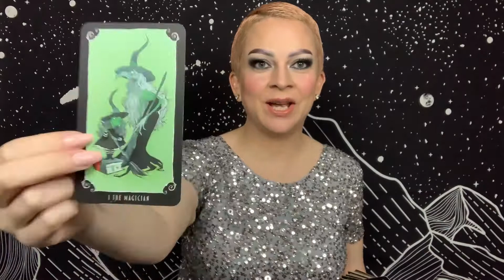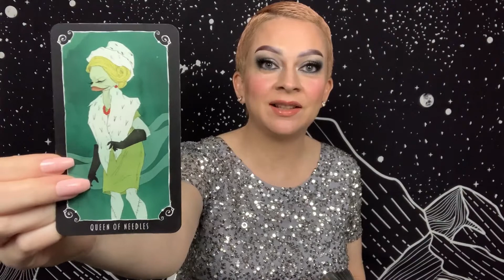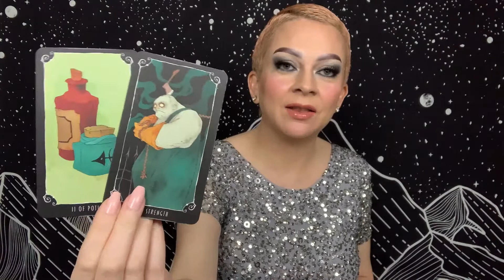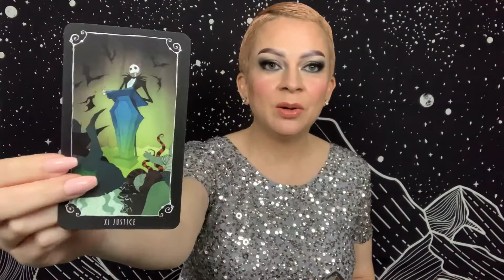ARIES DECEMBER 31 2020 TAROT ♈︎ “Acting on Your Desire”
Daily general tarot reading for Aries Sun, Moon, and Rising for December 31, 2020.